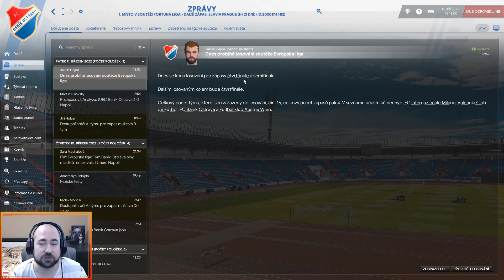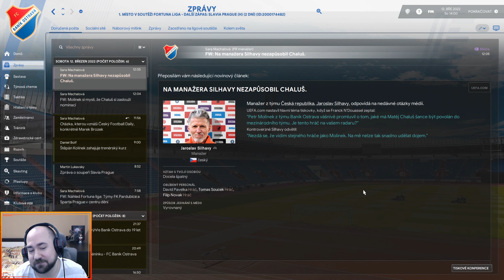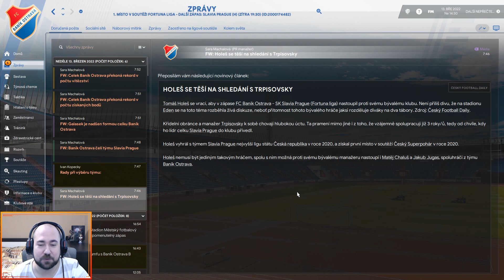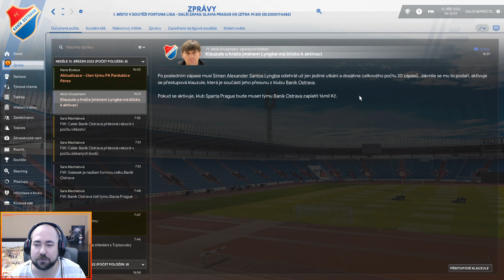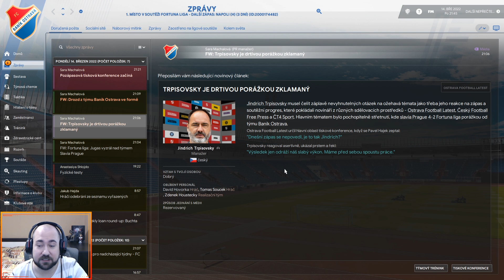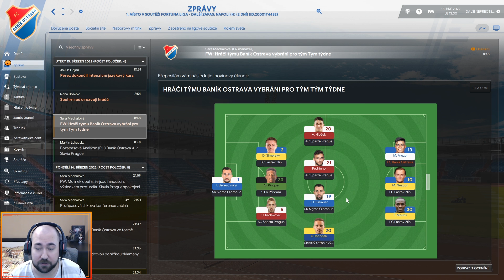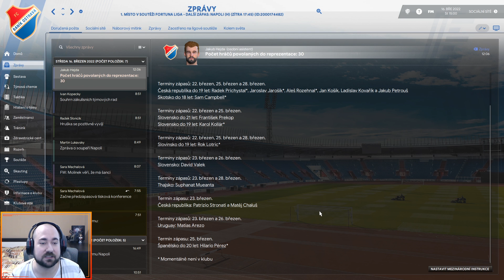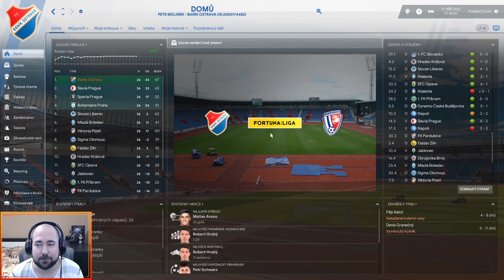FM 2021 CZ | #34 | Klíčový Zápas se Slavií a Odveta proti Neapoli | Baník - S2 | CZ Let's Play